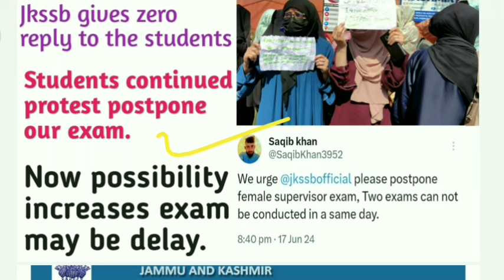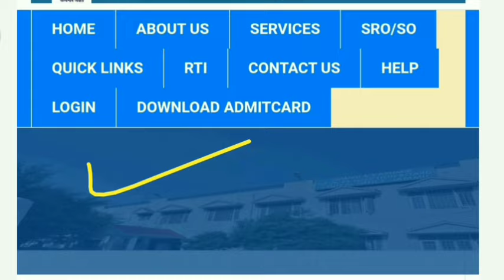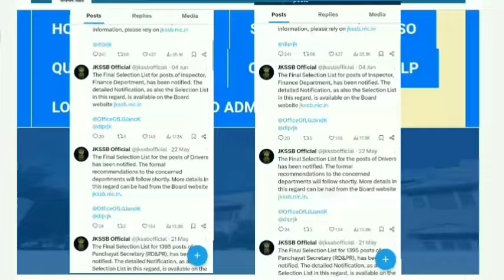Postpone Female supervisor exam possibility still alive | No court case yet | Exam delay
This video is only for educational purposes The main purpose of this video is to inform you that what is the possibility of female supervisor exam postponement, In this video I'm also telling you that there is one genuine demand of students to postpone our exam which is two exams in a same day ignou & jkssb female supervisor exam because two exams cannot be conducted together , so this video shows you legal ways how can you urge jkssb official's to postpone our exam, if any of you have any question regarding this video he/she can direct DM me on what'sApp, the link of the what'sApp group is given below.